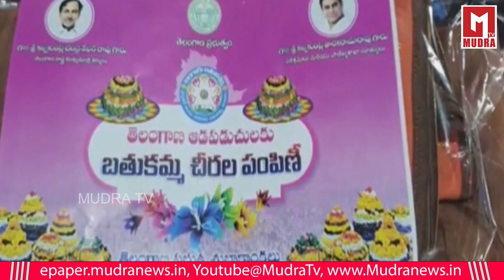కేసీయార్ సర్కార్ కు కలిసొచ్చేనా ఈ పంపిణీ |Mudra TV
Mudra Tv Telugu Breaking News,  Movie, Political, Technogloy, National, International , Technical, Life Style & Health Tips and Much More.